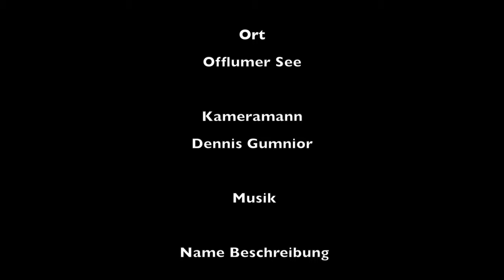Tauchen im Offlumer See Gelbwangen Schmuckschildkröte GoPro 4 Black 2015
Am Ende eines schönen Tauchgangs fand ich noch diese schöne Gelbwangen-Schmuckschildkröte in einem Seerosenfeld im Offlumer See.
Das Video wurde mit einer GoPro 4 Black aufgenommen.